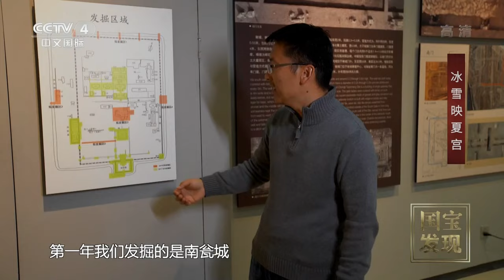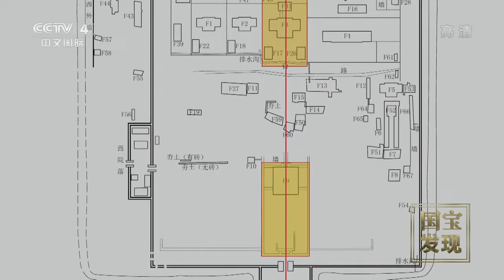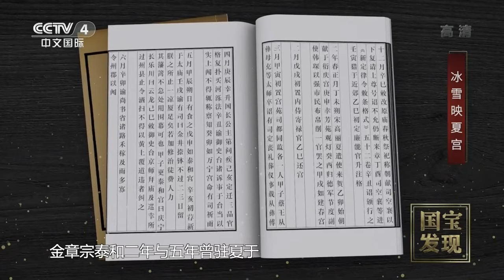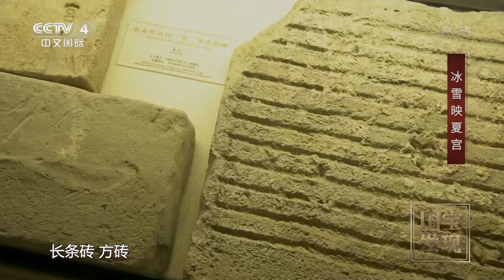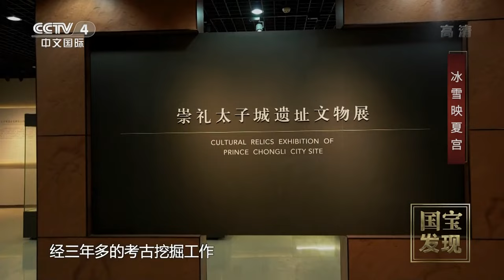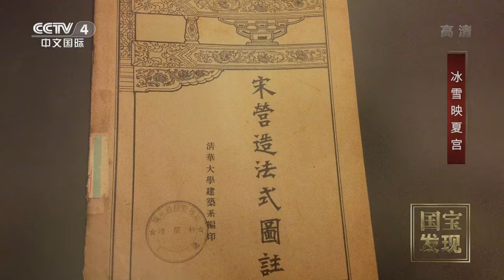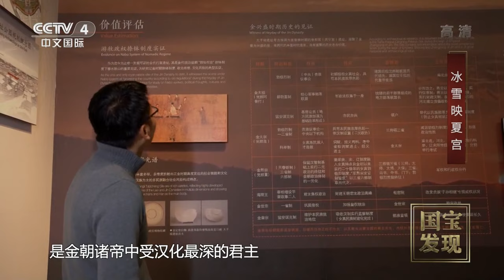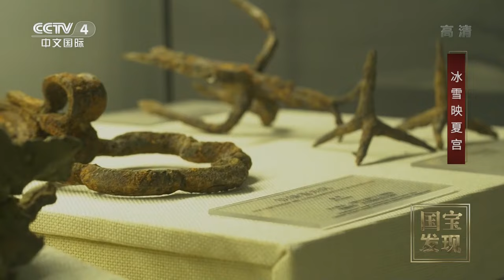太子城真的有太子住过吗？它会是八百余年前金章宗的驻夏行宫吗？|《国宝·发现》中华国宝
本期节目主要内容：崇礼金代太子城遗址位于河北省张家口市崇礼区四台嘴乡，距崇礼县城20公里。由于该遗址位于北京2022年冬奥会张家口赛区太子城奥运村项目占地范围内，为做好遗址文物保护工作，河北省组成联合考古队，于2017年对太子城遗址进行了全面测绘、勘探与发掘，取得重要收获。根据相关史籍记载以及太子城遗址发掘结果，太子城很有可能是金章宗的驻夏行宫。